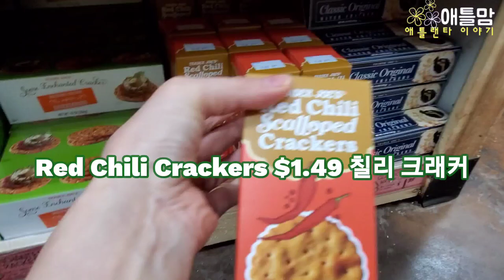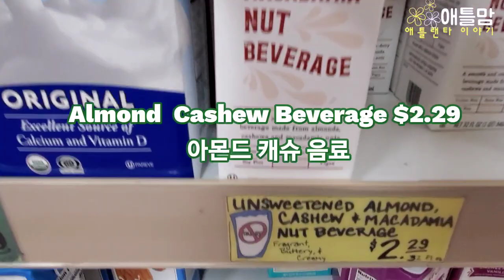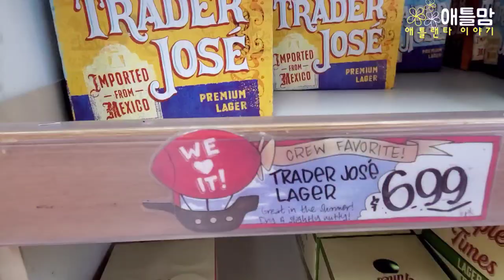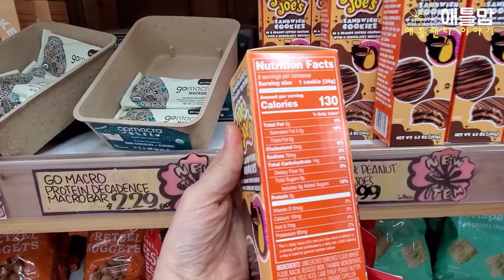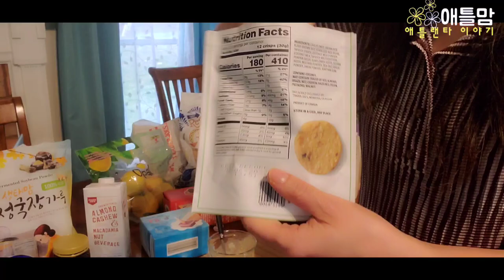[미국쇼핑]트레이더조 마트 여름 상품, 온가족 즐길 수 있는 제품 추천, 50대 중년의 사라진 입맛을 찾아주는? 생태맘청국장, Atlanta Trader Joe's 애틀랜타 포럼몰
5월 벌써 여름이 시작되었네요.
트레이더조에서 여름 입맛 살려주는 제품들 구매했습니다.
맛있게 먹는 영상 봐주세요.

* 모로코메소드 헤나 온라인 사이트. (한국 배송 가능)

* 러쉬헤나 온라인 사이트. (미국 배송 가능)

* 애틀맘이 사용하는  아마죤 제품들 소개.

얼굴 관리 (가성비 최고)

암라 가루 (인도 천연 제품)

암라 오일(인도에서 가장 유명)

헤나 가루(인도에서 가장 유명)

피부 여드름 관리 (닥터가 추천한 제품들)

단추 달린 모자(일할때 귀를 편하게)

치질 연고

건강 제품들
(셀푸드:면역력)
(타트 체리:불면증, 관절 도움)
(크렌베리:방광염, 오줌소태 예방)
(아세틸-엘-카르니틴: 기억력, 노화방지,치매 예방)
(타이레놀 진통제 + 수면 500g )
(에드빌 진통제 + 수면 200g)

(굳은살 티눈 제거)
(액상 밴디지)

비누
(세라베)
(세타필)
(도브)
생활용품
(실리콘 고무 장갑)
(일할때 손에 바르는 로션)